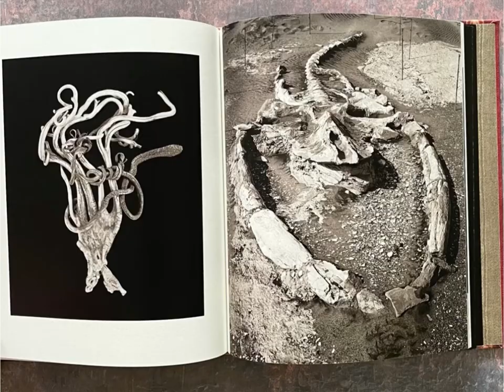Peru by Linda Connor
Limited edition of 100 handcrafted copies, and includes one original print.
or via link in our bio.

Linda Connor has had a long and celebrated career in photography traveling the globe extensively to produce her work. She first visited Peru in 1984 and then again in 2010. Connor made a few hundred photographs, with her 8×10 view camera, her imagination has always leaned into the past, to places that seem out of time or, in some way, reach back into time. Connor has a deep affinity for nature and a great curiosity about how various cultures have created their sacred and traditional sites in relation to the natural world.

This book reflects what drew her attention, curiosity and awe. ‘PERU’ reveals the traces of Peru’s nature, life, people and time, and we experience a spiritual journey in Peru as the page turns. It is Connor’s ‘Opus #1’, which marks the beginning of her huge series.